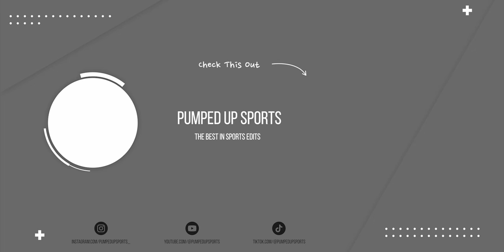Adam Fantilli | Michigan Highlights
Some highlights from Adam Fantilli's Hobey Baker season with Michigan.